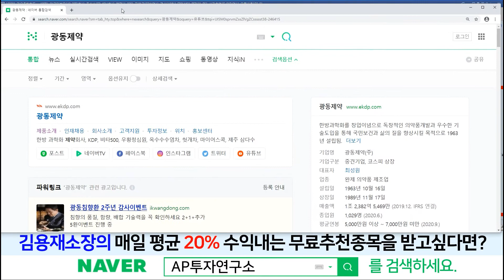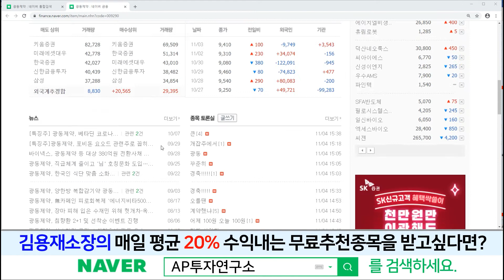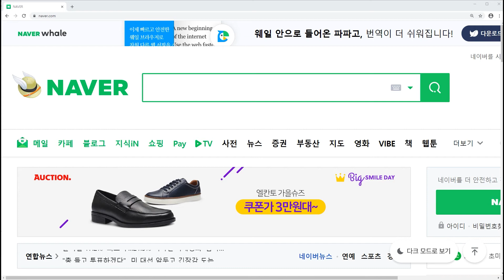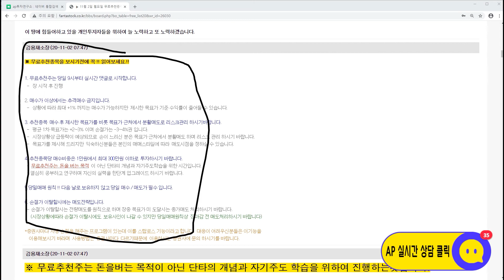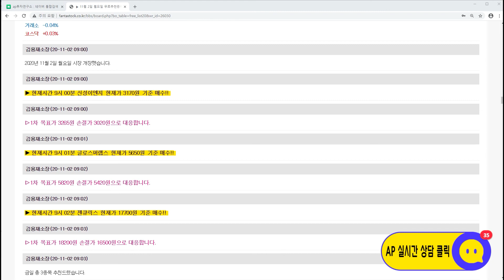광동제약(009290)-세력의 패턴이 일정하다! 이제는 올라가야 할 차례다!